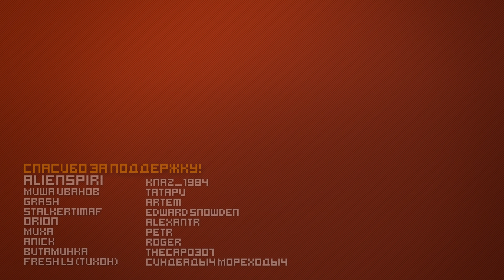Абрамс в War Thunder | Превью DEV Server 1.77